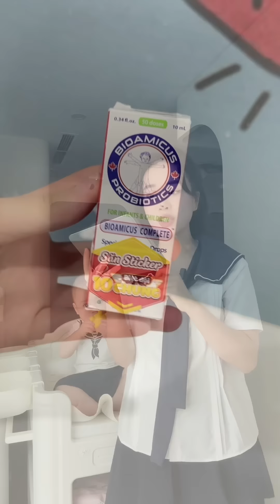DIỄN VIÊN, MC NỔI TIẾNG NGÔ MAI PHƯƠNG TIN TƯỞNG LỰA CHỌN MEN 10 CHỦNG BIOAMICUS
🌟Diễn viên, MC nổi tiếng đài truyền hình VTV Ngô Mai Phương bật mí bí quyết giúp em bé Leon giải quyết rối loạn tiêu hoá khi mới bắt đầu ăn dặm. Đó chính là men 10 chủng bioamicus nổi tiếng từ Canada
- Công nghệ đột phá chứa tới 10 hiệp sĩ lợi khuẩn
- Mỗi liều 1 tỷ lợi khuẩn tối ưu cho đường ruột
- Được các bác sĩ ở bệnh viện lớn khuyên dùng
💭Lượm ngay bí quyết của mẹ bỉm thông thái Ngô Mai Phương thôi. Mẹ đừng quên cuộc đua săn sticker trong mỗi lọ Men may mắn nha. Thu thập đủ 10 sticker (tương ứng 5 lọ) là có cơ hội đổi Biệt đội 10 gấu siêu yêu rồi ba mẹ nha! Chương trình đổi quà siêu hời chỉ áp dụng tới hết 31/12 thôi mẹ nhé! ⚠️⚠️
BioAmicus - Dòng sản phẩm cao cấp từ Canada cho trẻ sơ sinh và trẻ nhỏ